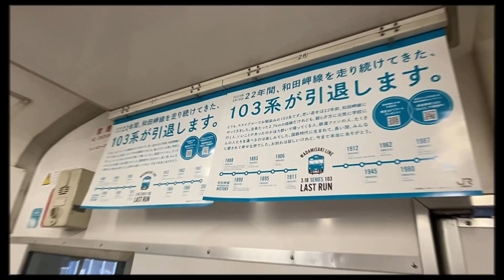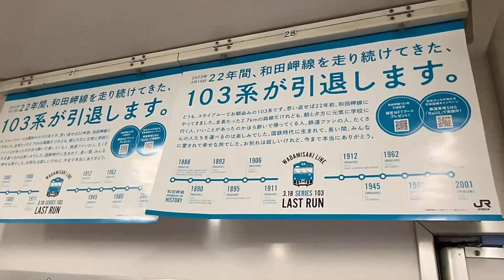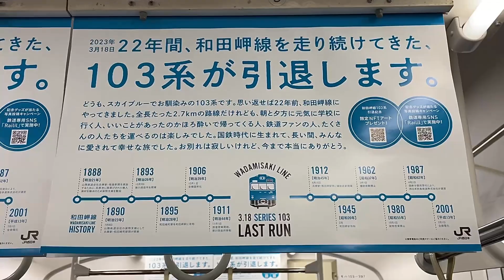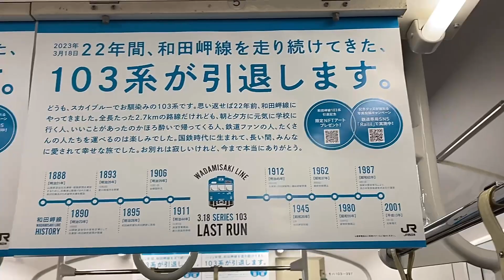JR和田岬線 103系の引退 〜2023年3月18日に引退をする103系 R1編成〜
鉄道YouTube動画
｢週刊すぐる｣をご覧頂きまして有難うございます😃
下記の鉄道の動画を再生リストにまとめていますので､是非ご覧下さい🚃✨